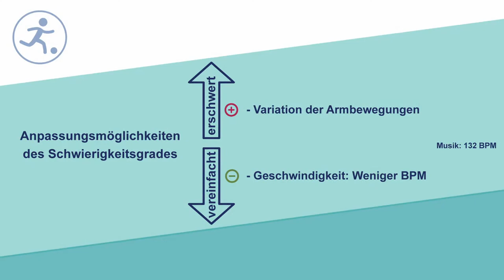Jogging (Power Step) (Kat. I)